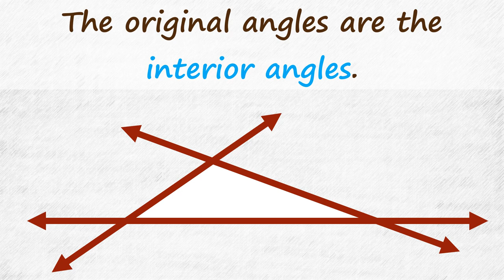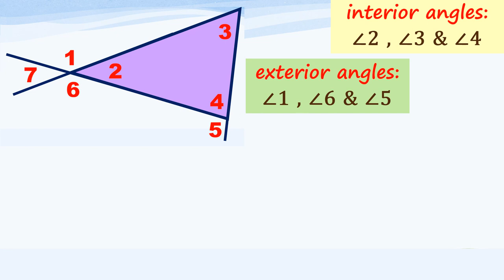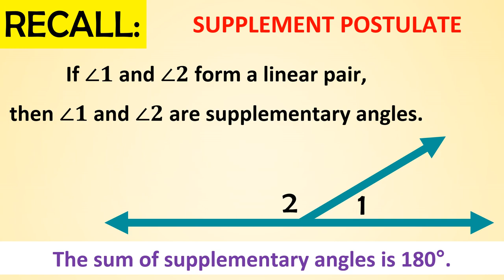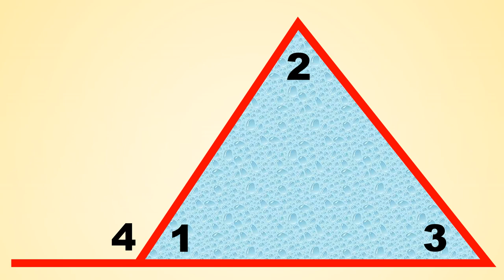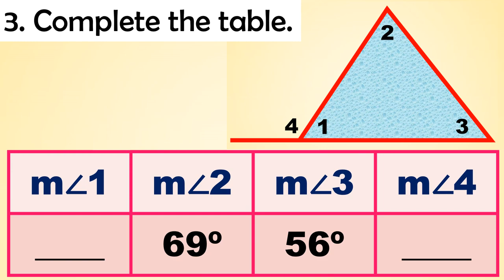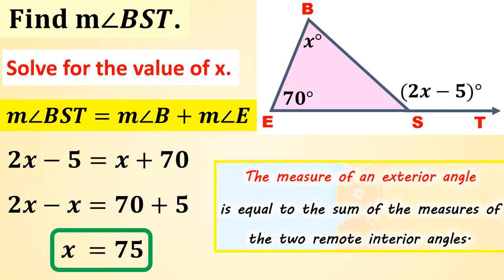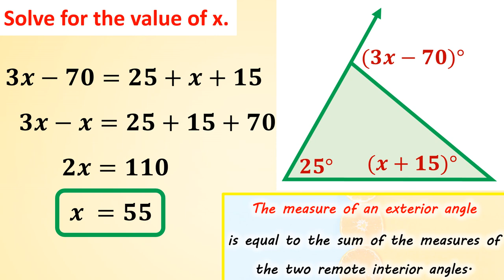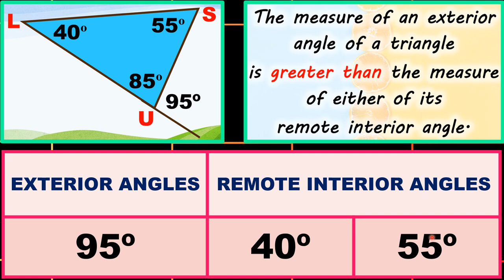QUARTER 4 WEEK 1 EXTERIOR ANGLE OF A TRIANGLE(TAGALOG & ENGLISH)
Credits to Ma'am Raychelle for the slides presentation :)